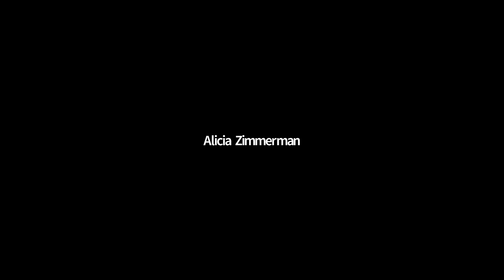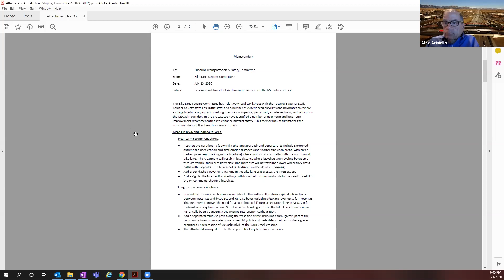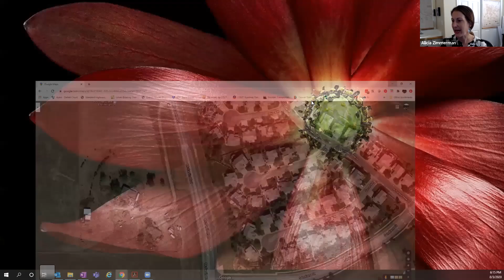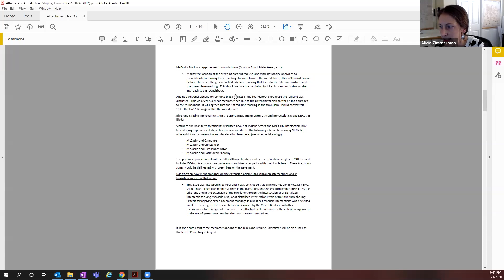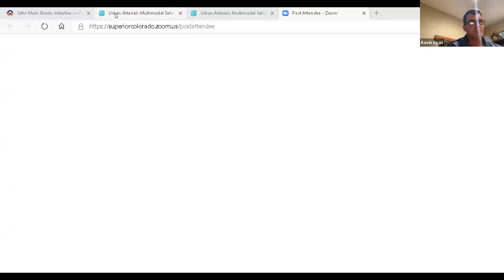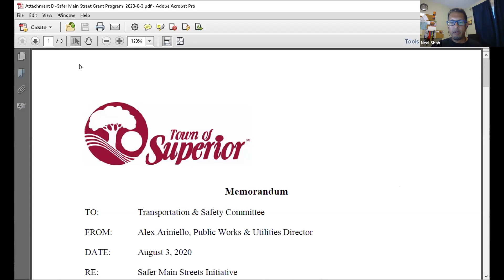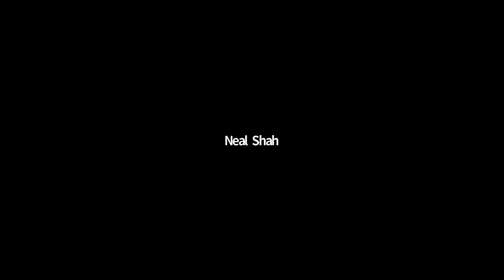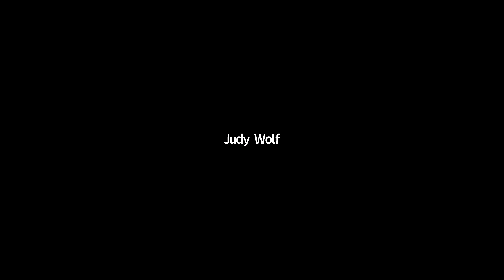Transportation And Safety Committee - Virtual - August 03, 2020